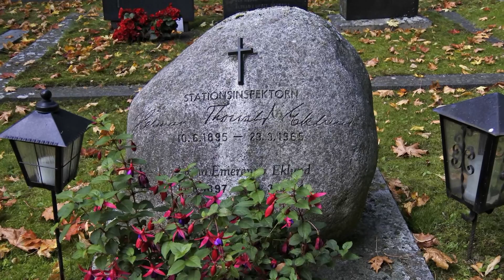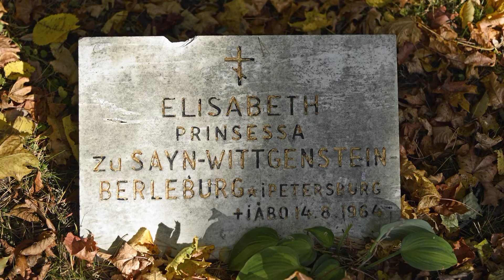Turun hautausmaa.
Hiljaisuuden lauluja. ILTA ON.